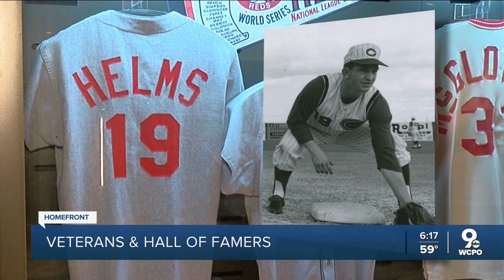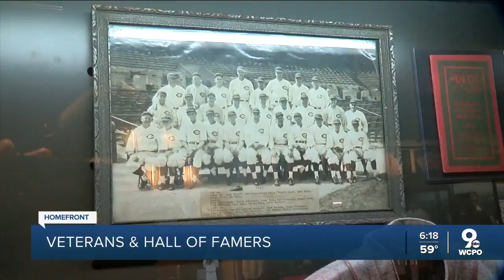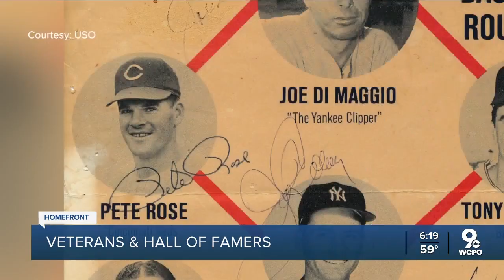Homefront: Cincinnati Reds military veterans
You've heard of veteran Reds players, but have you ever heard about some of the Reds veterans?